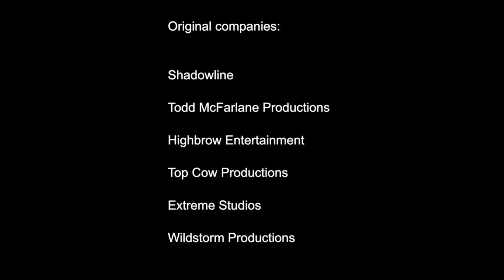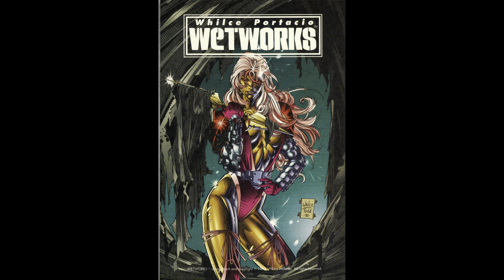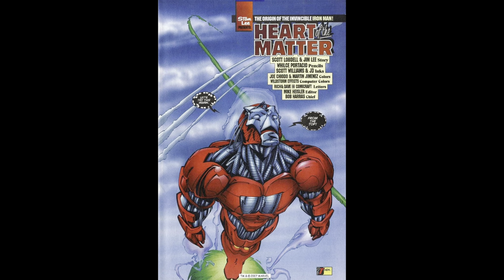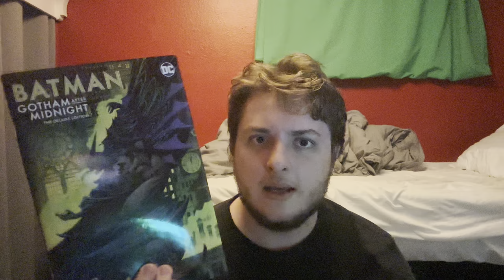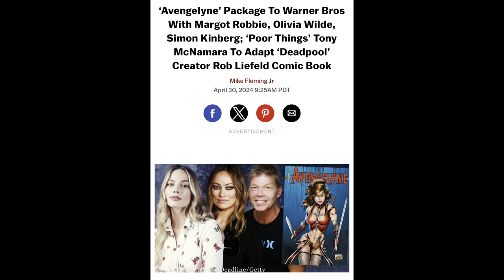Listing what Image Comics/DC Owned (WildStorm) Image Titles should be complete collections/omnibus'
7 artists left Marvel and started one of the top selling creator owned comic companies in the world. Along the way, some of these creators have made some amazing work along the way,  and today I am discussing some of the stories that should be collected as an omnibus/compendium/collected edition format.

See y'all next week, true believers!